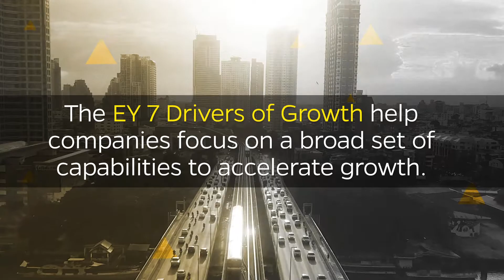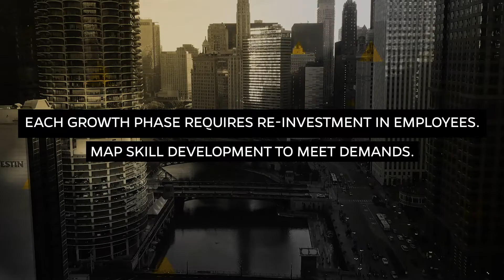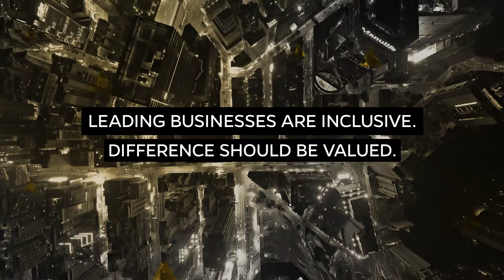EY 7 Drivers of Growth: People, Behaviors and Culture | YPO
EY is YPO's global strategic learning advisor, and our relationship enables members to access EY 7 Drivers of Growth — a framework to help companies align their capabilities with their growth strategies.

The first driver is: People, Behaviors and Culture, which focuses on the importance of inspiring a shareholder mindset in employees, harnessing human growth potential and creating a brand and culture that values inclusivity and mindfulness.

to learn more about this driver and this program.